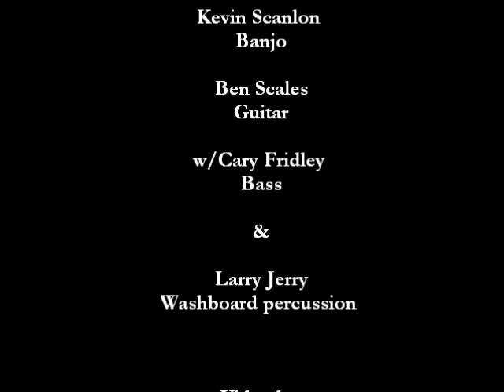West Indies Blues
Charlie Ipcar from Portland Maine assembled this tune using traditional lyrics and melodies.   Performed by the Tater Diggers at the Montford Music & Arts Festival in Asheville NC on May 16, 2009.  The Tater Diggers are Caroline Pond: fiddle, Kevin Scanlon: banjo, and Ben Scales: guitar, with Cary Fridley: bass and Larry Jerry: washboard percussion.  Video by Mingo.